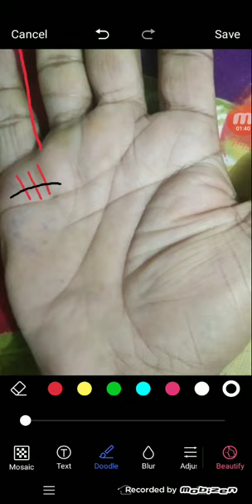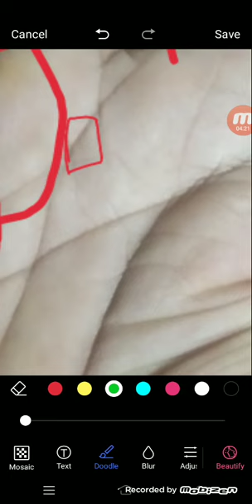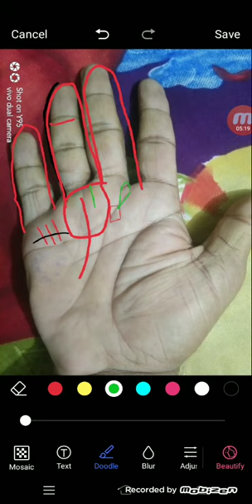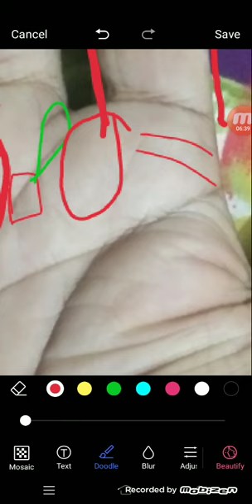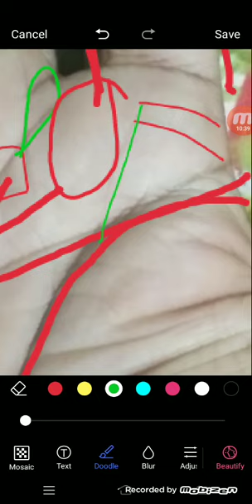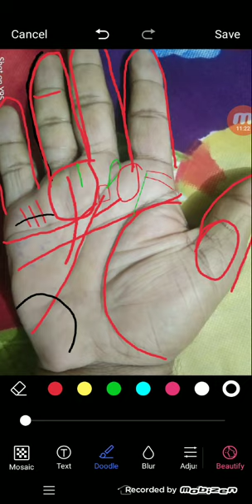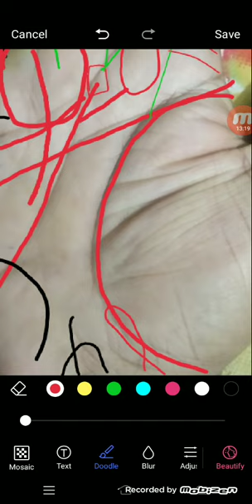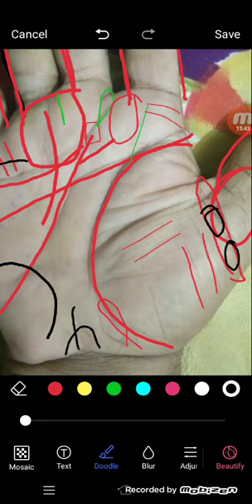Millionaire Sign on Palmistryलाखों रुपए महीने कमाने की रेखा| live hand reading